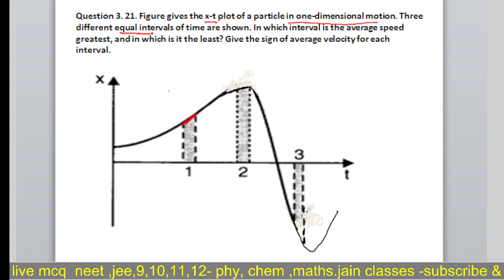NCERT PHYSICS CLASS11 CH 3 Q21